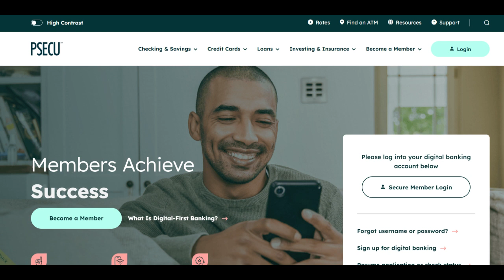🔥 PSECU Review: A Trusted Credit Union with Competitive Features and Limitations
PSECU (Pennsylvania State Employees Credit Union) has gained recognition as a reliable financial institution offering a wide array of banking services to its members. Known for its attractive interest rates on savings accounts and loans, PSECU provides an appealing option for those looking to grow their wealth or secure affordable financing. The credit union’s user-friendly online and mobile banking platforms allow members to manage accounts, transfer funds, and track spending easily. Additionally, PSECU offers a range of financial tools and educational resources, helping members make informed decisions about their finances and manage their money more effectively.

One of the standout advantages of PSECU is its competitive fees. Many of its accounts come with no monthly maintenance fees, and the credit union’s credit card offerings boast low-interest rates, making it a solid choice for customers looking to minimize financial charges. PSECU also offers robust customer service with multiple contact options, including phone support, live chat, and email. The credit union’s focus on serving its members, rather than profit-driven motives, is reflected in its commitment to offering better rates and more personalized service compared to traditional banks. For individuals who are eligible for membership, PSECU provides a comprehensive suite of financial products, including mortgages, car loans, and retirement accounts.

However, there are some drawbacks to consider when evaluating PSECU as a banking option. First, the credit union’s membership eligibility requirements may limit access for some individuals, as it primarily serves Pennsylvania residents, state employees, and their families. This geographical limitation can exclude potential customers who are looking for broader access to financial products. Additionally, while PSECU offers convenient digital tools, its physical branch presence is quite limited compared to larger banks, which may be an inconvenience for those who prefer in-person banking. Some members have also reported delays in processing certain transactions, such as loan approvals, which can be frustrating when time-sensitive financial needs arise.

In conclusion, PSECU is a well-regarded credit union that offers a strong range of financial products with competitive rates and a focus on member service. The lack of monthly fees, affordable lending options, and user-friendly banking platform make it an appealing choice for eligible members. However, potential customers should be aware of the membership restrictions and the limited number of physical branches, which could pose challenges for those outside Pennsylvania or those who prefer face-to-face interactions. Overall, PSECU stands out as a trustworthy and affordable banking option for those who qualify, but its regional limitations and processing delays may affect its appeal to a broader audience.